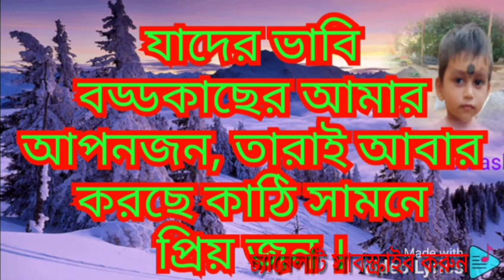Toder jolbe amar tatei cholbe Karaoke. তোদের জ্বলবে আমার তাতেই চলবে কারাওকে